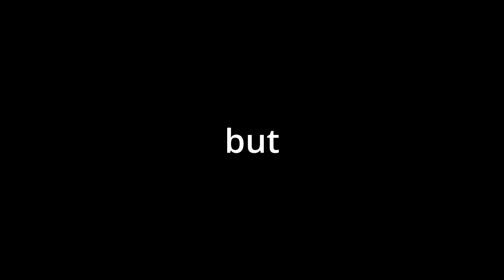Ubi$oft fix siege